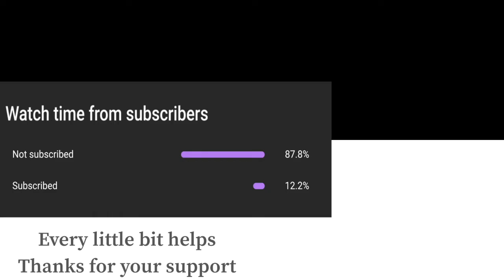Super Smash Bros Ultimate Amiibo Fights – Roy vs the World #44 Roy vs Mega Man